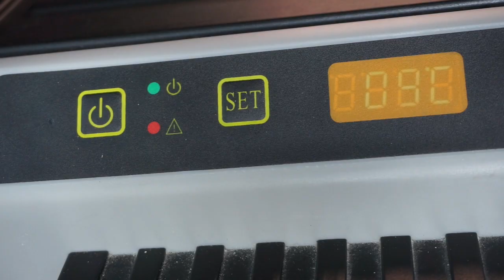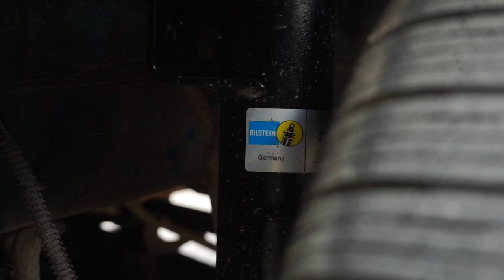Welcome the over-landing VW Transporter T6 Bulli 4Motion stealth swamper - "The Faithful Donkey"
After 7 years with the Jeep, its time to move on with some new adventures in something a little different...welcome the Faithful Donkey, destined to plod its way across the dusty trails of Europe. Good bye Jeep Cuisine, hello Dub Grub. But first, here's how it was born.